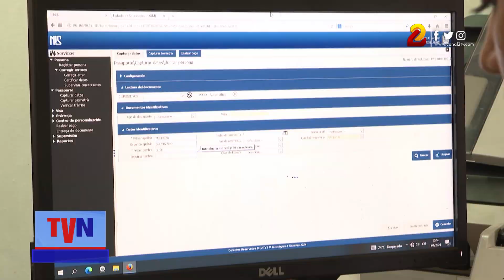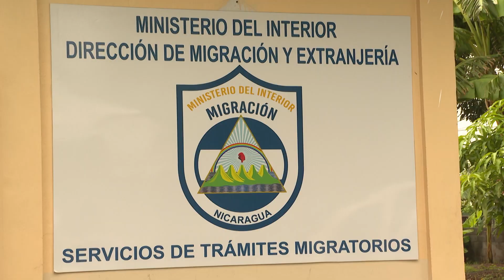Ciudadanos reciben atención ágil en las oficinas de trámites migratorios en Ciudad Sandino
Los pobladores de Ciudad Sandino ya no tienen necesidad de viajar hasta Managua para gestionar su pasaporte, lo pueden hacer en las oficinas de Servicios de Trámites Migratorios en ese municipio.